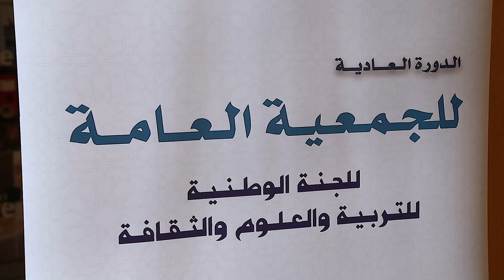بنموسى يعدد الحصيلة السنوية للجنة الوطنية للعلوم والثقافة خلال افتتاح دورتها العادية